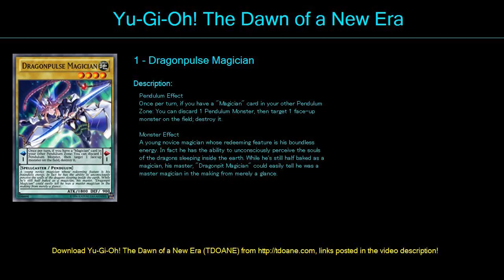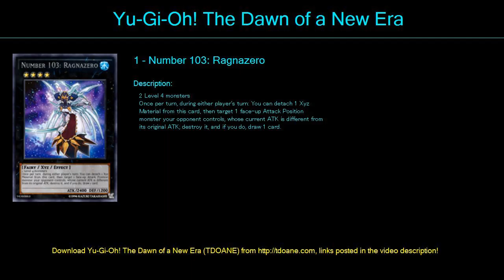pendu D magician Deck Profile April 2016